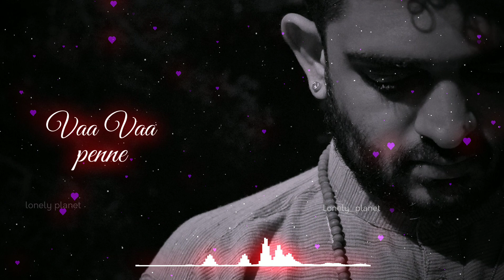vaavaakanne Sid sri ram whatsapp status|Vaa vaa penne|uriyadi-2|love.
Song-Vaa Vaa Penne
Movie-uriyadi 2
Singer-sid SriRam
Whatsapp status